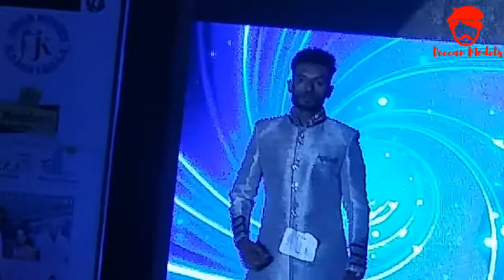Fashion World Show|Indian Traditional Fashion Walk|Hyderabad Hi-Techcity|Top5 Models Shaik Imad